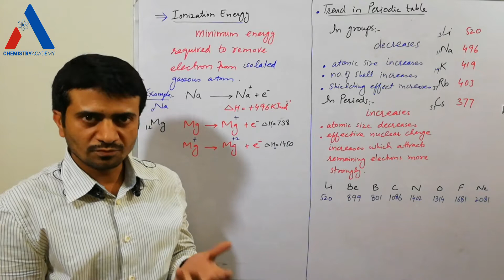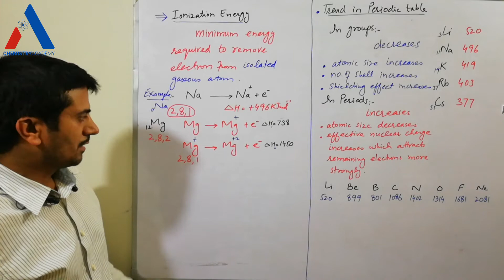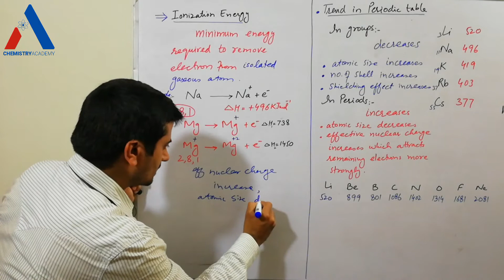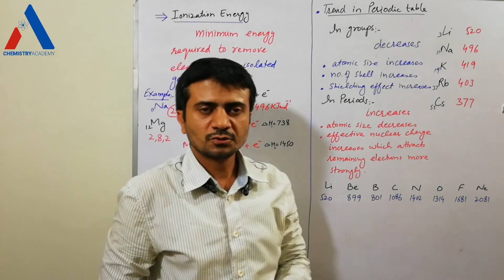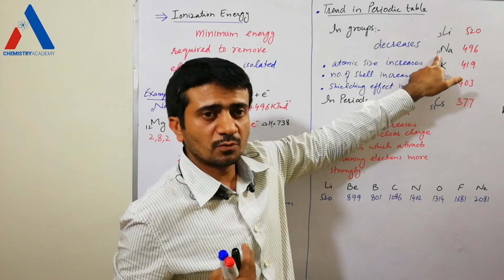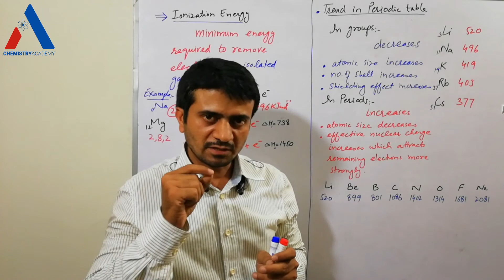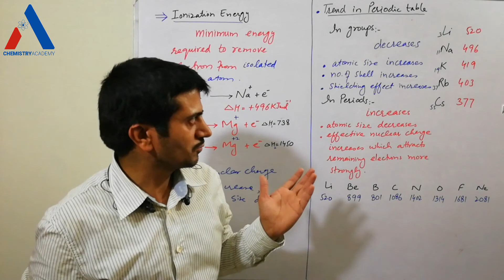Ionization Energy and Its Trend in Periodic Table |Periodicity of Properties in Periodic Table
In this video a detailed explanation of ionization energy is given... You can learn about ionization energy and its variation in groups and periods in modern Periodic table.